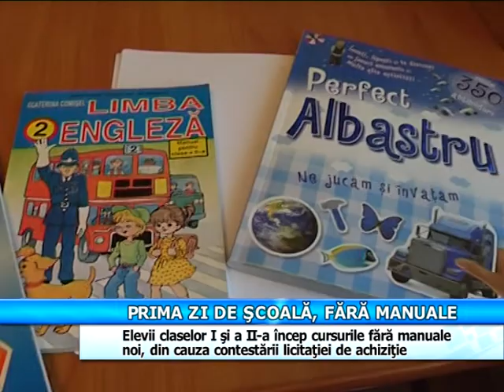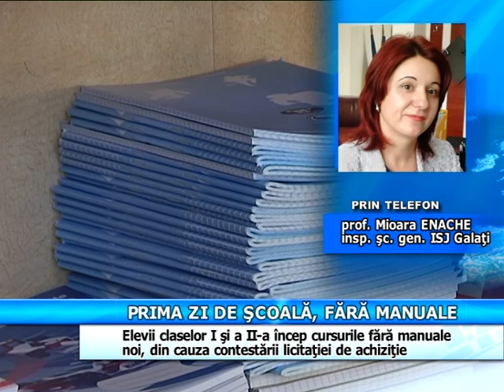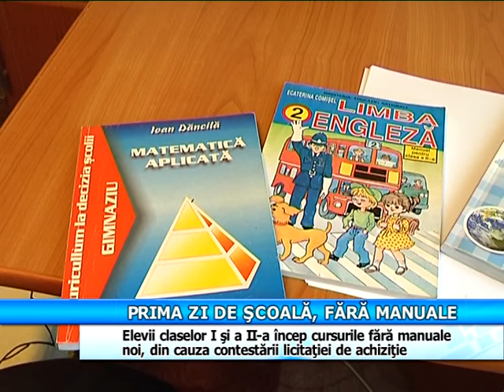Emoții pentru bobocei